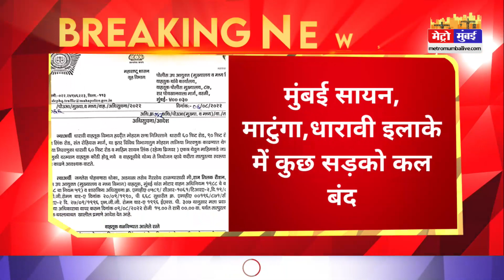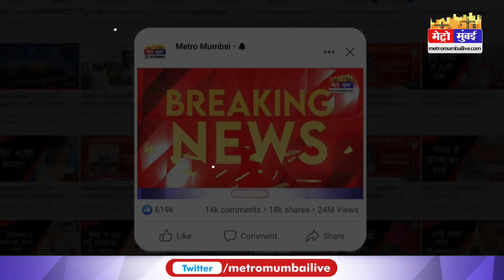मुंबई में मोहर्रम के दौरान हिंसा भड़कने की संभावना, पुलिस अलर्ट पर ! | Metro Mumbai